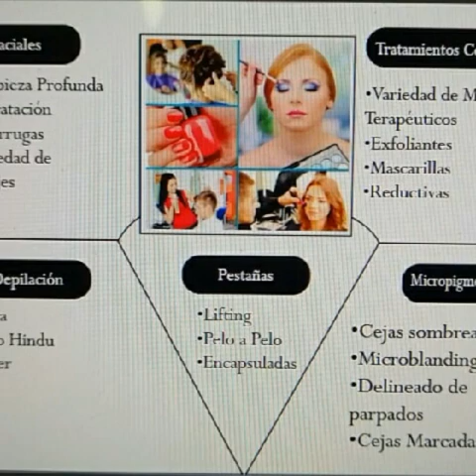Capsula vida y salud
Tema: ataques de pánico y ansiedad, la voz del artista Radio TV